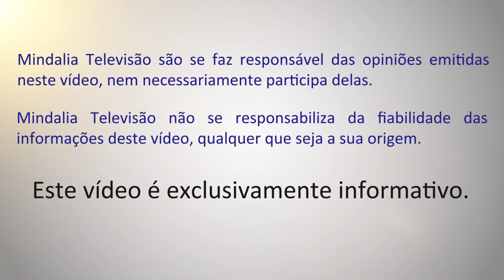O que é um circulo de cura Xamânico, por Catarina Ferreira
Nesta entrevista Catarina Ferreira falou-nos sobre a importância dos círculos xamânicos. Qual o processo de cura que acontece através dos círculos.

Agradecimento especial à EMAC, Escola de Saúde Integral, por amavelmente nos ter disponibilizado este local para a realização desta entrevista.